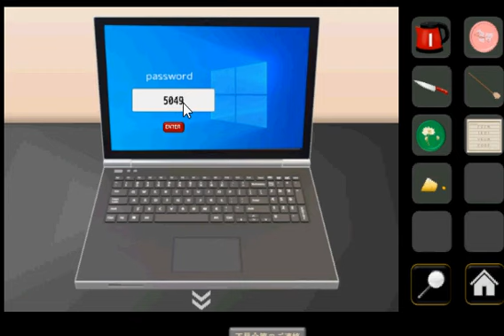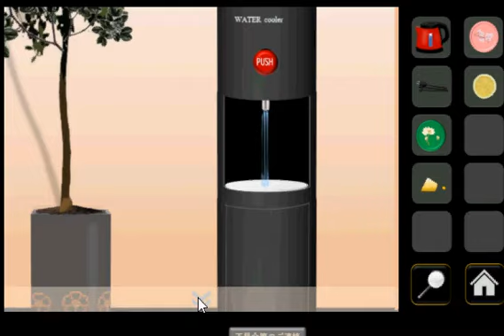Momo escape walkthrough-もも-rinnogogo -best games